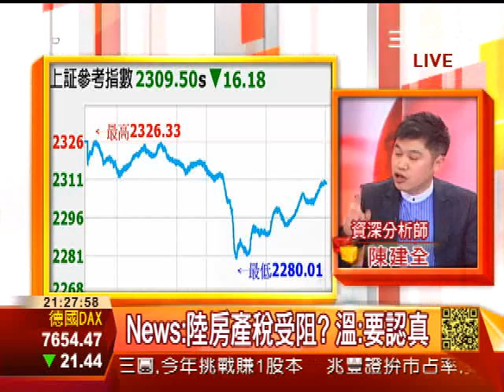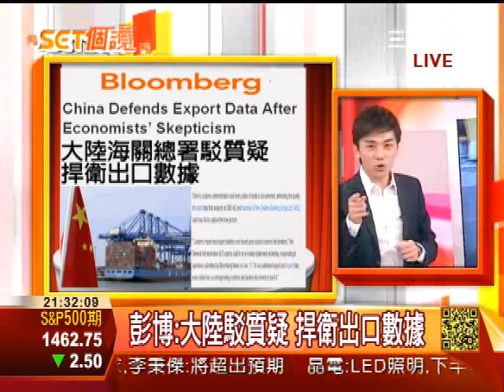Tonight SET 個讚20130116日本宣布停飛波音787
中國經濟網北京1月16日訊日本兩家最大的航空公司日本航空公司(Japan Airlines)和全日空航空公司(All Nippon Airways Co)週三宣布暫時停止旗下波音787夢幻飛機的飛行任務。此前兩家公司均有該款型號的飛機發生故障導致緊急迫降的事故發生。
本週三上午全日空公司一架從日本西部山口宇部機場飛往東京羽田機場的波音787夢幻飛機因機艙冒煙和電池報警故障緊急迫降在南部的高松機場，全部機組人員和乘客都已經安全撤離，沒有發生人員傷亡。
這是最近一個月來波音787夢幻飛機發生的第三起故障。本月初，日本航空公司一架從東京飛往美國波士頓的波音787夢幻飛機在洛根國際機場(Logan International Airport)緊急迫降15分鐘後突然起火。上個月，美國聯合航空公司一架從波士頓飛往紐瓦克的波音787夢幻飛機因為不明原因導致的發電機故障在新奧爾良緊急迫降。